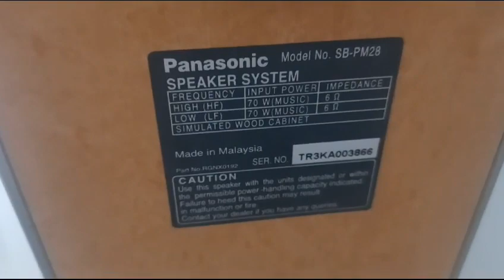Jorge nautilus Panasonic Bluetooth gris